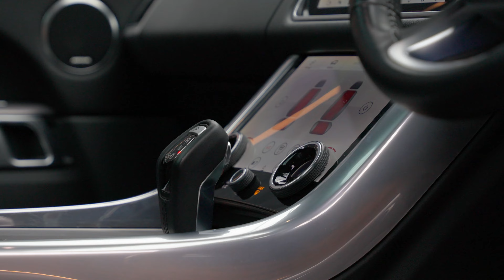Land Rover Range Rover Sport 3.0 D300 MHEV HSE Auto 4WD Euro 6 (s/s) 5dr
Stunning New D300 Engine Range Rover Sport With Detailed Land Rover Service History & Huge Factory Specification, Finished In Santorini Black Metallic Over Ebony Leather Upholstery, 22" Black Alloy Wheels, Panoramic Roof, Heated Front & Rear Seats, Rear Parking Camera With 360 Sensors, Meridian Sound System, Exterior Black Package, Cruise Control With Lane Assist, And More.

Auto 100 are one of the largest independent prestige & supercar specialists in the UK. As a family run business, we have collective experience of over 500 years ensuring our commitment to providing unsurpassed personal service to every client. Every vehicle in our hand selected inventory enjoys our meticulous approved preparation program, ensuring our commitment to providing the finest examples available. Every Auto100 Approved Vehicle is available with up to 24 months extended warranty, a graphene ceramic coating and competitive finance packages. (u39082)